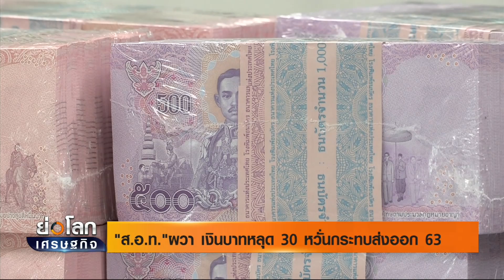รายการ ย่อโลกเศรษฐกิจ - ส.อ.ท. ผวา เงินบาทหลุก 30 หวั่นกระทบออก63